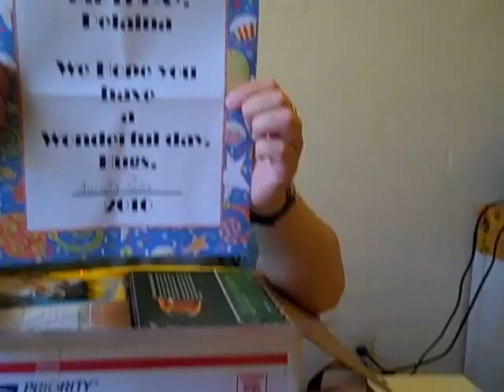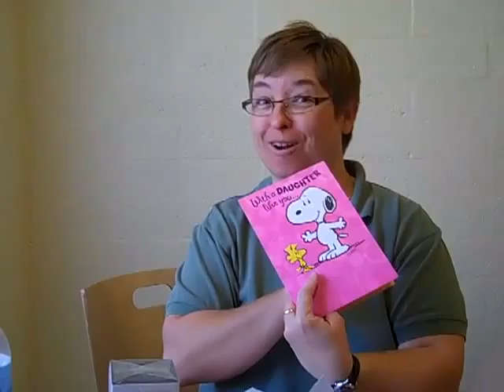Delaina's Birthday Box!! May 2010